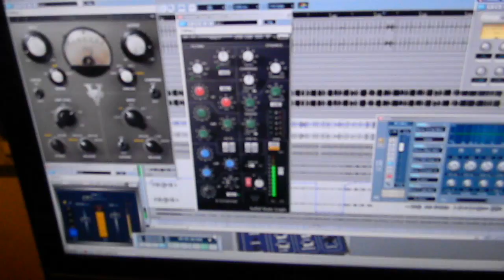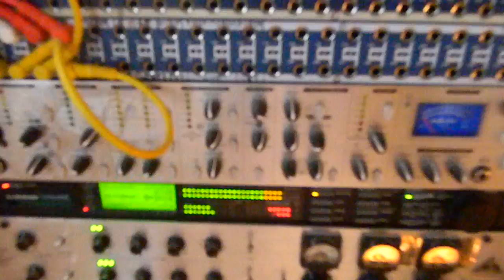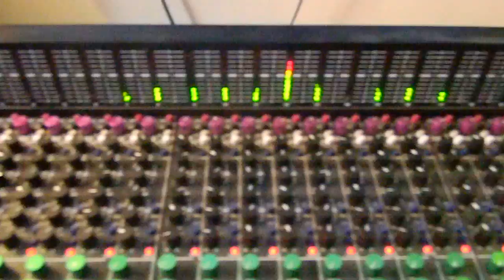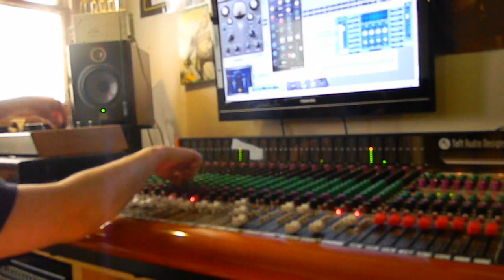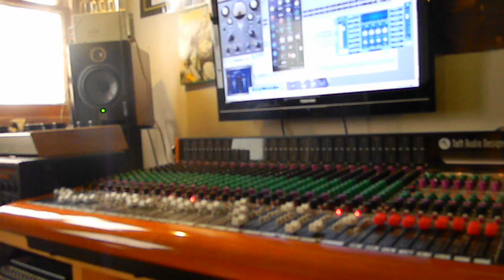Lee Scratch Perry & Rolling Lion Studio + Studio tour!